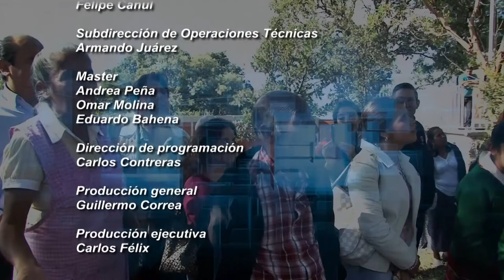Morelos Trabajando 2018 / 16 COEVAL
Los dos invitados de este programa platican con Carlos Félix las funciones que hace el COEVAL, como lo son la evaluación de los programas y acciones del desarrollo social, y emitir recomendaciones para los ejecutores de programas o acciones